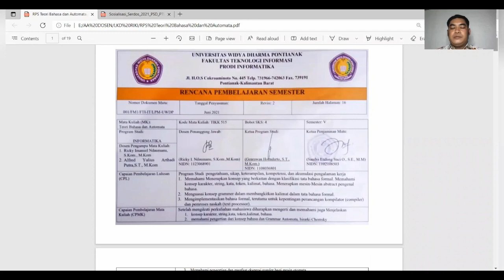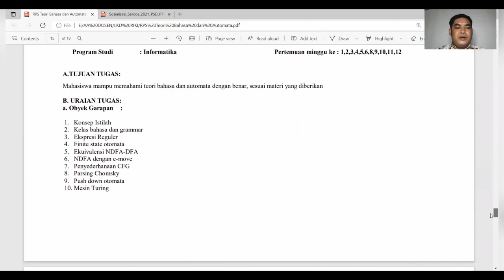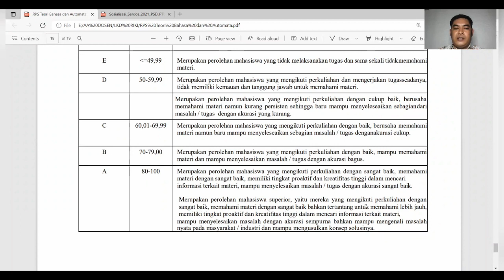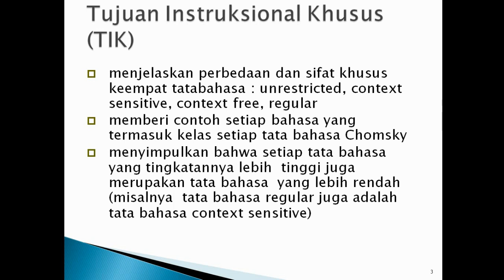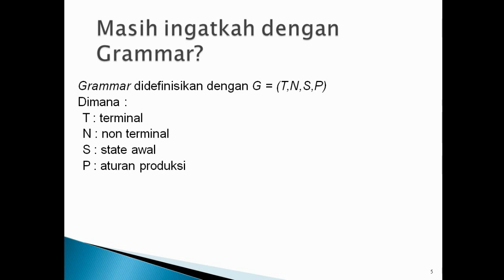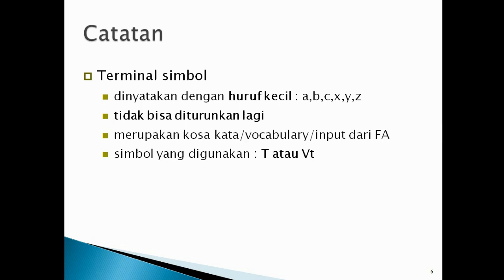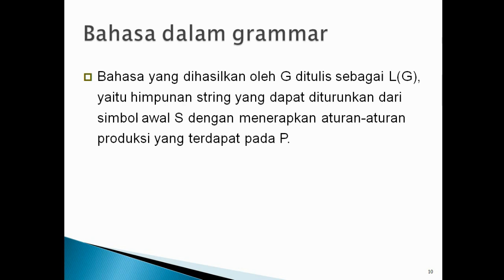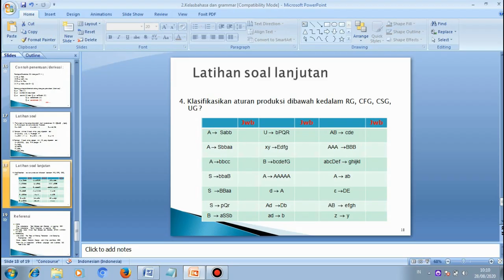UNJUK KERJA PENGAJARAN RICKY IMANUEL NDAUMANU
video ini di buat untuk keperluan SERTIFIKASI DOSEN Gelombang 3 Tahun 2021. Video ini dibagi Menjadi 3 bagian dengan keterbatasan waktu maka di ambil beberapa bagian saja yaitu:
1. Penjelasan SAP
2. Penjelasan Materi (materi lengkap)
3. Pembahasan Soal

Nama      : Ricky Imanuel Ndaumanu,  S. Kom., M. Kom
Prodi.      : Informatika
Fakultas : Teknologi Informasi
Asal PT  : Universitas Widya Dharma Pontianak.